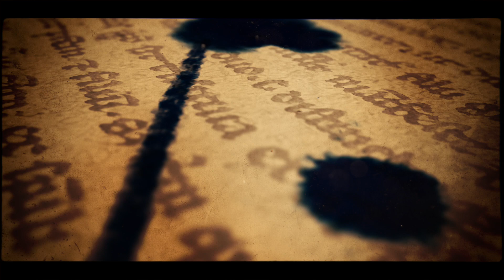Sebastian Jimenez & Maria Ines Bogado Orquesta Ojos de Tango, 1, Tango Salon 2015